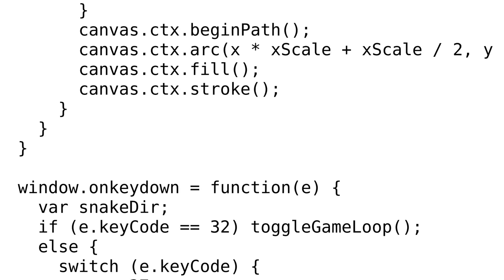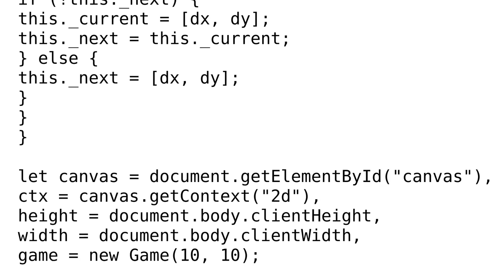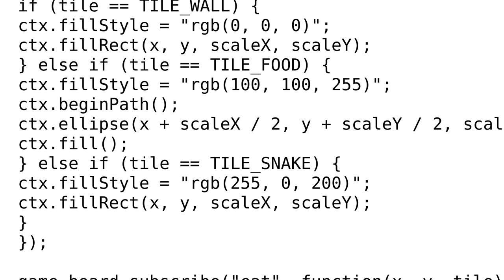Code Review: Snake game get lagspikes despite my optimization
With thanks & praise to God, and with thanks to the many people who have made this project possible! You are responsible for your own actions.